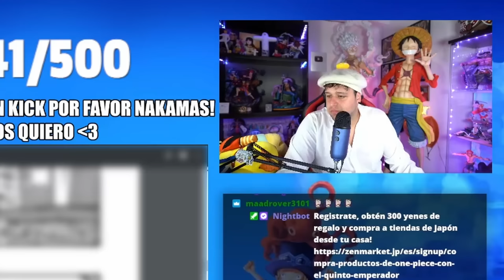ONE PIECE 1117 REACCION - ODA TE ODIOOOO ¿TAMBIÉN QUÉ?